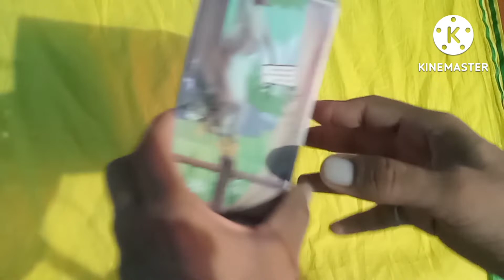Monkey toys ka unboxing | Running monkey ka unboxing video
Toy monkey ka unboxing
Running monkey ka unboxing
fast walking monkey ka unboxing
danger monkey ka unboxing